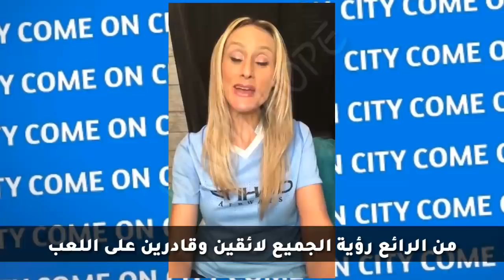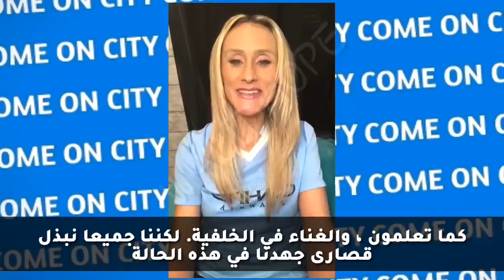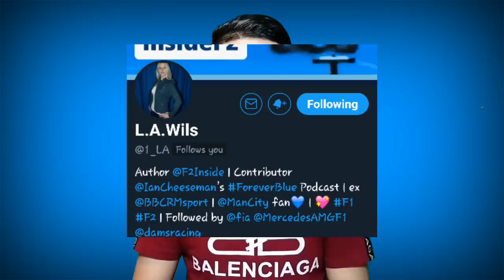شاهد بالفيديو ماذا قالت صحفية بي بي سي السابقة عن أداء رياض محرز الكبير ضد أرسنال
شاهد ماذا قالت صحفية بي بي سي السابقة عن أداء رياض محرز الكبير ضد أرسنال